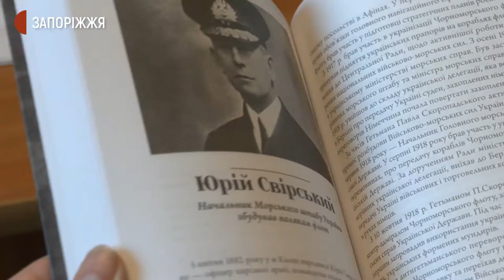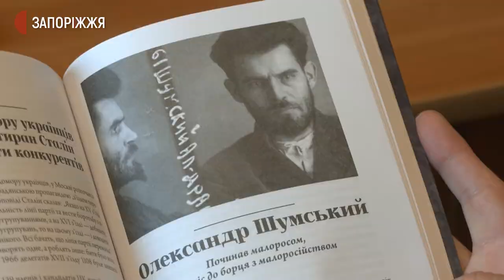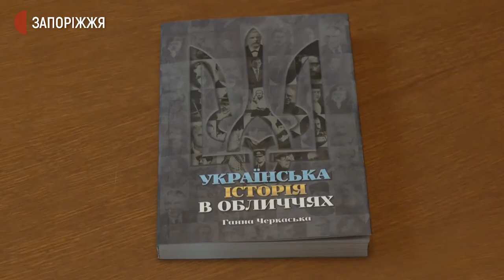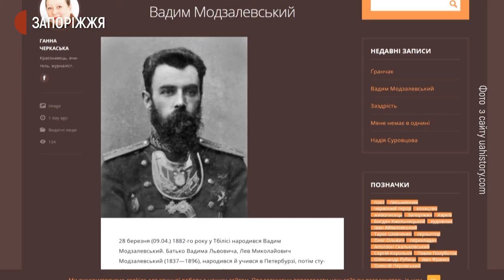Запорізька письменниця написала книгу "Історія України в обличчях"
Письменниця Ганна Черкаська представила аудиторії  книжку історичних портретів. Про що саме її нова збірка дізнавалися журналісти Суспільного.